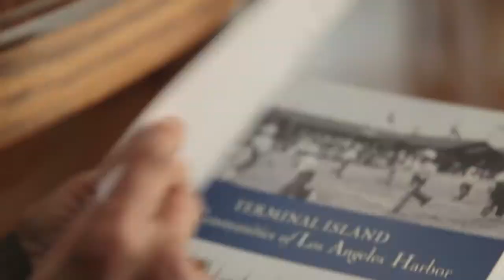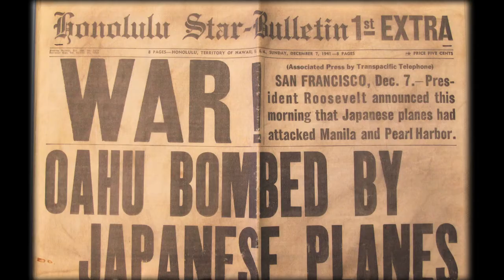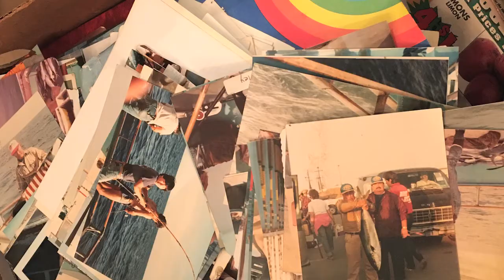Derek Mio's Japanese American Family Documentary Trailer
Trailer for a documentary about Derek Mio's family's experiences with the Japanese internment camps, World War 2, and after.  I plan to use this to apply for grants.

Please let me know if you are interested in donating to this project.  Thank you very much!